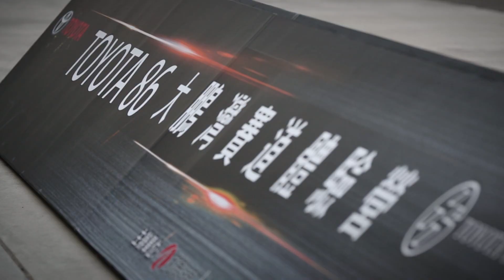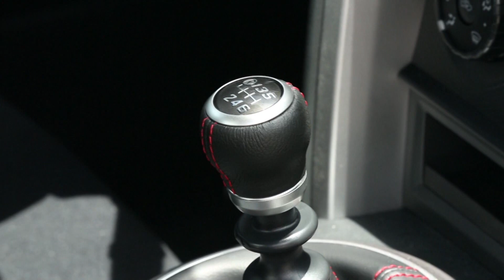TOYOTA 86 大鵬灣賽道體驗營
今天Go車誌受到TOYOTA總代理和泰汽車公司的邀請，參與在大鵬灣國際賽車場舉辦「TOYOTA 86 賽道體驗營」的活動。這次主辦單位將賽道劃分為兩區，準備手排與自排車型，讓車迷朋友可以在安全且專業的場地內，體驗TOYOTA 86帶來的駕馭樂趣，並且在教練的指導下，獲得更多有關駕駛觀念與賽道操駕的知識、技巧。

TOYOTA 86搭載一具2.0升缸內直噴水平對臥引擎，擁有200ps的最大馬力，其實在這樣的原廠設定下，因為體質優異關係，甚至只需要換個鋁圈、輪胎，就可以在賽道上獲得非常熱血的駕馭感受以及駕馭樂趣。對於想要入門賽車運動的車手，或是假日想要開著自用車下賽道練一下的駕駛，TOYOTA 86的確是個非常優質的選擇。